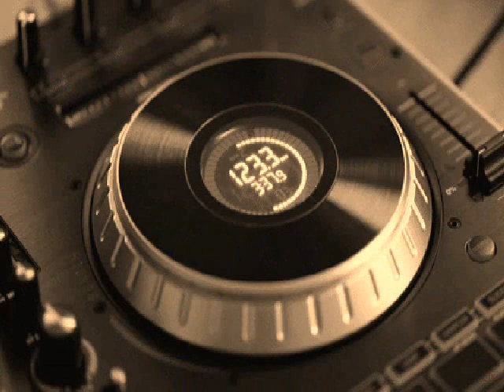ESPECIAL Smal Town Boy - Bronski Beat ( Piano & Vocal )🎧🔝2021 By ΔÑG€Ł ΜΔŦŘIŽ BŁINDǺĐӨ⭐⭐⭐⭐⭐BRASIL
🔴  (quem tem canal  no YouTube Comente em meus vídeos ,comentários são importantes )  E INSCREVER-SE PARA O CANAL CRESCER NÃO ESQUEÇA DE DEIXAR O SEU 👍 Tmj 🤜🏿🤛🏿
🔴NOTE🔴: No attempt to violate copyright.Copyrights belong to their original owners. video nonprofit.Musical videos posted on this channel are for entertainment purposes only."Copyright Disclaimer Under Section 107 of the Copyright Act 1976, allowance is made for "fair use" for purposes such as criticism, comment, news reporting, teaching, scholarship, and research.